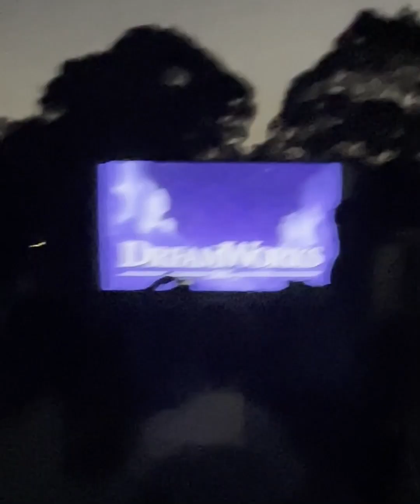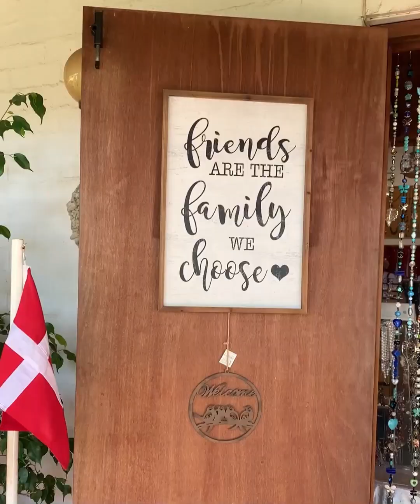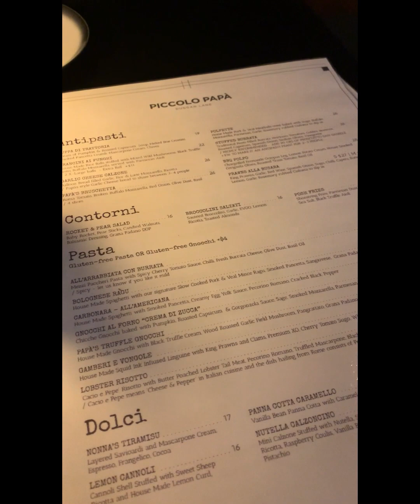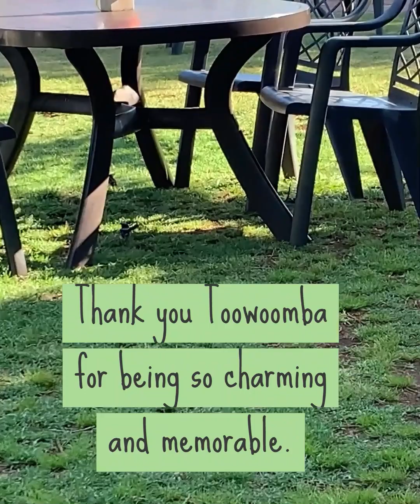Twilight Cinema & Exploring Highfields - Toowoomba Part 4 (Shorts)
Toowoomba, QLD -  Part 4: Managed to attend a twilight screening of a movie which was definitely a cute concept. Note to self: bring picnic chairs next time (the picnic blanket wasn't the most practical or comfortable choice, especially when people with deck chairs sat in front of us).
Overall, it was a beautiful night under the stars.

If you can take a trip to Highfields there are some really homely, unique cafes and shops. The Danish Flower Art café and shop are adorable, and I'm not kidding when I say you'll find a rainbow there. They have SO many beads! Plus, they have over 20 flavours of scones to pick from to eat! It's heaven. (Menu

Places in this video:
Cinema under the stars (as part of the Toowoomba Carnival of Flower's events in September exclusively) - Middle Ridge Park, 300 Stenner Street, Toowoomba, QLD, 4350

Danish Flower Art Café and Shop - 10347 New England Hwy, Highfields, QLD, 4352

Piccolo Papa - Grand Central Shopping Centre, Shop 4 / 52 High Street, Rangeville, QLD, 4350

About me:
Hi, I'm Nonnie and I love travel, food, fashion, skincare & make-up, and discussing interesting topics.
I want to explore all of these passions of mine and thought it'd be fun to share them with you too. So, join me on this journey and who knows where we'll end up.